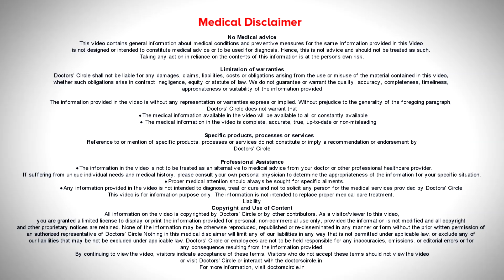Peptic Ulcer Perforation|Is it life threatening?Symptoms,Treatment-Dr.Nanda Rajaneesh|Doctors Circle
Peptic Perforation is definitely  a  dangerous situation. Peptic Perforation involves  perforation of the duodenum,  perforation of  the  stomach,  gastric  perforation we  call it. Hole in the  stomach and hole in the   duodenum, that is the  digestive  juices  including the  bile  juice and the  pancreatic  juice,  they are entering the  abdominal  wall or the  abdominal  cavity, and they start  digesting the abdominal cavity, that is the normal tissues gets  digested as  though they  are  the food. So this is a very dangerous situation. So if you  leave it patient  may end up in SEPSIS.  Sepsis means infection and that infections spreading into the blood and it  can even cause multiple brain deaths  and this can lead to death of the individual. So that is the reason why the earliest reason and intervention for  Peptic Perforation  is  Surgery  itself. So how do these patients present? So these patients  with Peptic Perforation may be  having Long Standing Ulcer symptoms, that is Abdominal pain post prandial or after eating food they may  be having severe  pain,  gastric  ulcers,  and they  may be having relief  of  pain in duodenal ulcers  in such situations  suddenly if the  individual develops severe excruciating pain in abdomen suddenly that us  going down into the abdomen casing distension of abdomen, abdominal Rigidity and guarding of the  abdomen, then  we  think  it is  a perforation of abdomen and we evaluate these  patients  to look for  gas under diaphragm.  There are many methods of diagnosing these patients and only treatment is surgery,  what we do is  normally we  do open surgery for Peptic Ulcer Perforation. But these days when individuals come in early stage, we can also close the perforation laparosocpially. Duodenal perforation can be closed laparoscopically. Most  important  step in the surgery is a  good  wash of the   abdominal cavity and the method of stitching of this perforated area, the  way we  stitch it and we put  a  drain post surgery for  3  to 4  days to make  sure  even if there  is a hole forming  again, we  identify it and  it gets  localized and it can be treated  again later.